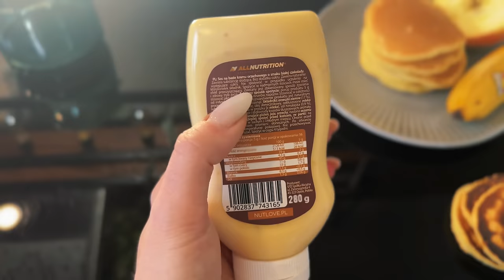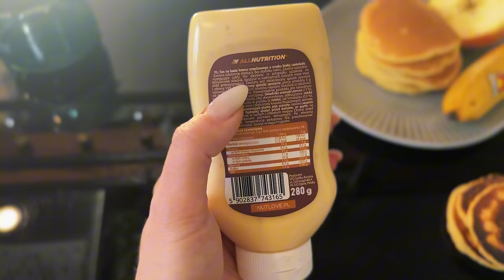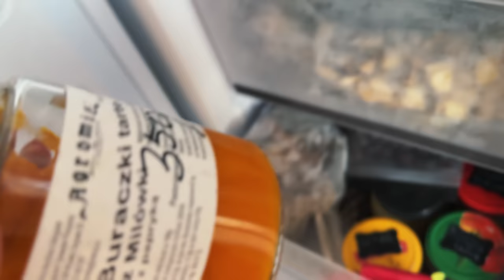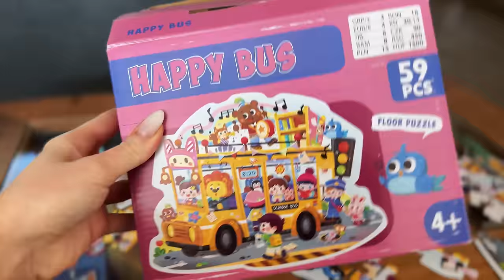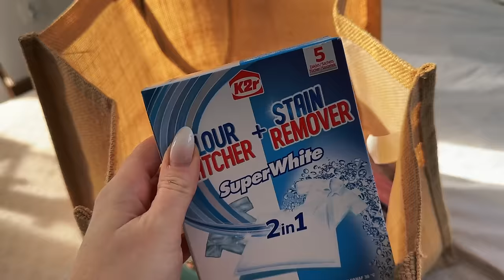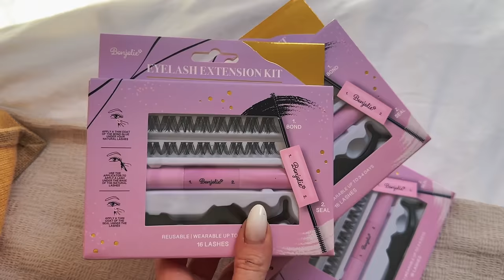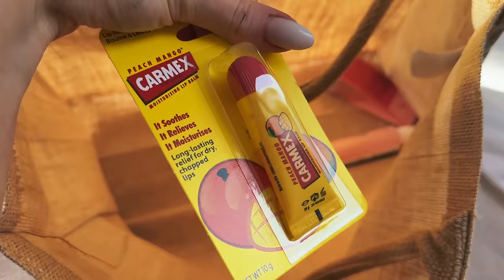KUPIŁAM NAJWIĘKSZY KOC ŚWIATA! 😱 Lutownica przypomina mi dzieciństwo… Czyszczenie deszczownicy 💦